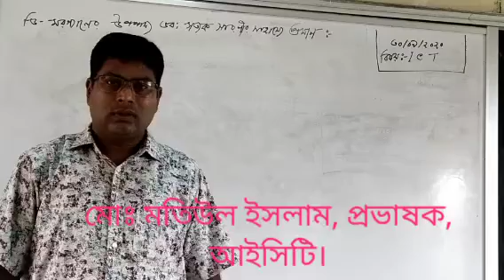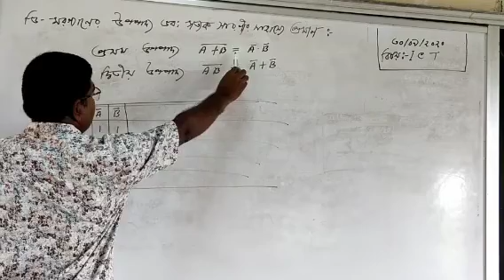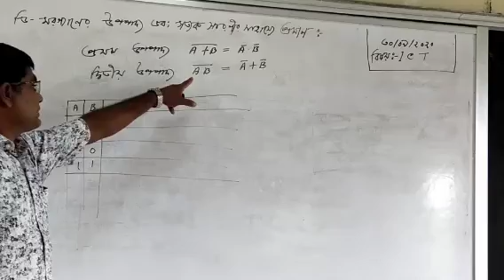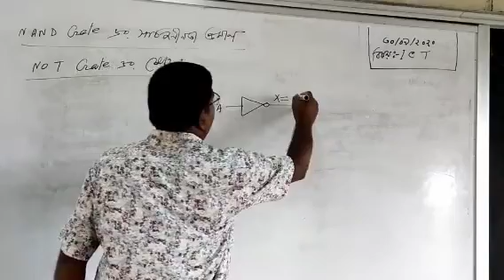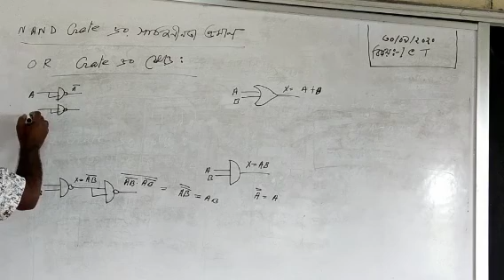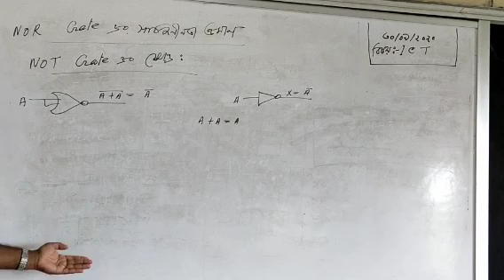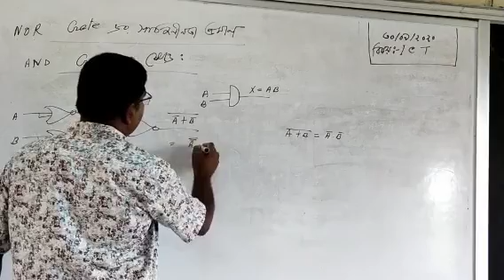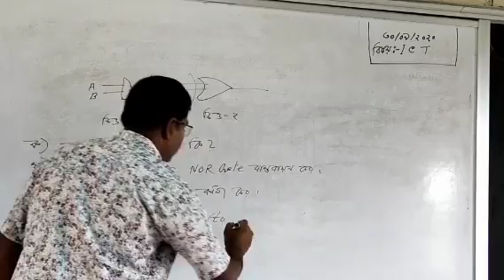ICT, ডি মরগানের উপপাদ্য by মতিউল ইসলাম